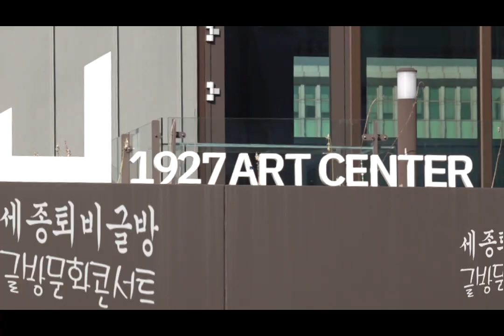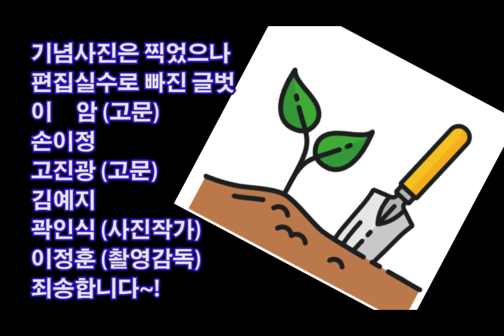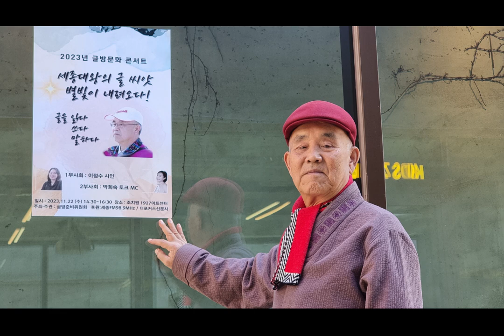글방문화콘서트1회2부/세종퇴비글방